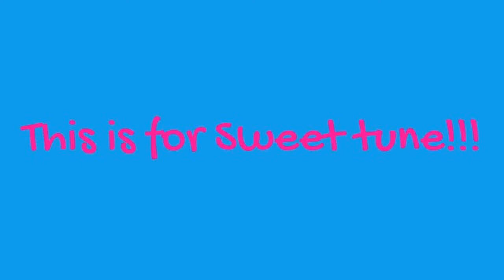For sweet tune!!!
I just think your amazing sweet tune! its stupid sowwy hope you like it anyway!!!